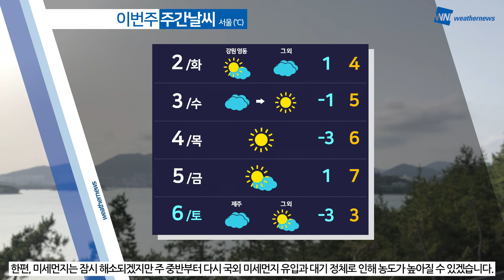[웨더뉴스] 내일의 날씨 (01월 01일)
2024년 새해 첫날인 내일도 평년과 비슷한 기온 분포를 보여서 크게 춥지 않겠습니다.
구름 사이로 새해 첫 해돋이도 볼 수 있겠는데요.

다만, 동해안과 제주도는 날이 흐리기 때문에 보기 어렵겠고,
일부 지역에서만 구름 사이로 불 수 있겠습니다.